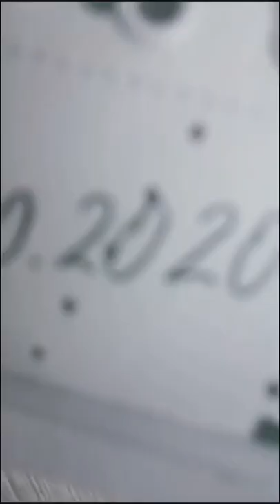Adidas Stan Smith sneaker wedding customisation hand painting marriage for cuple